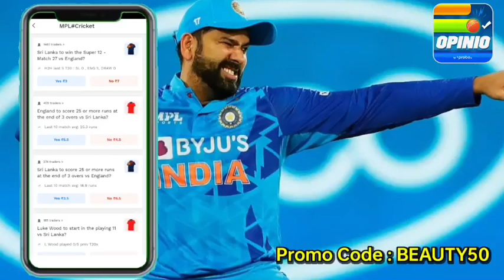പന്ത് ടീമിൽ സിംബാവെക്കെതിരെയുള്ള ഇന്ത്യൻ ടീമിനെ കണ്ടോ | India vs Zimbawe T20 Final Playing 11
use karo mera Sign up code [ BEAUTY50 ] aur 50 Rs tak ka bonus. Predict karo aur win karo 50 Lacs tak daily.